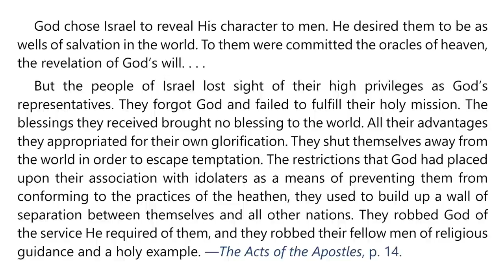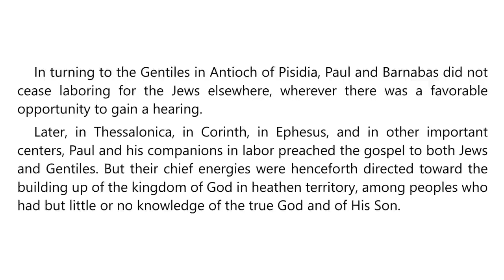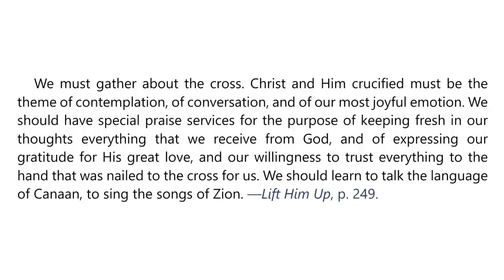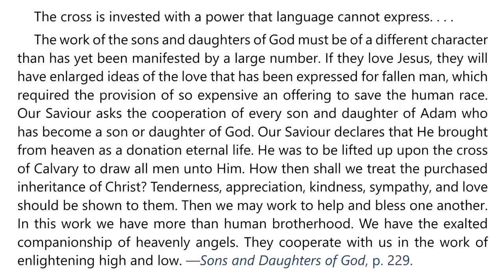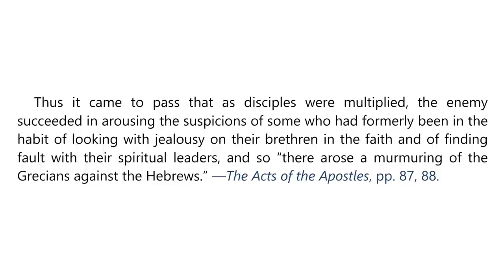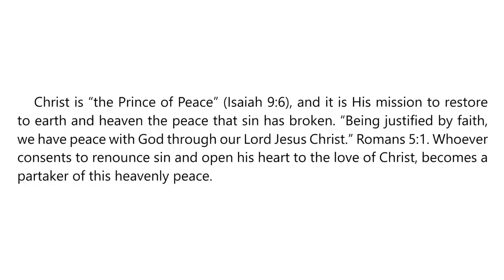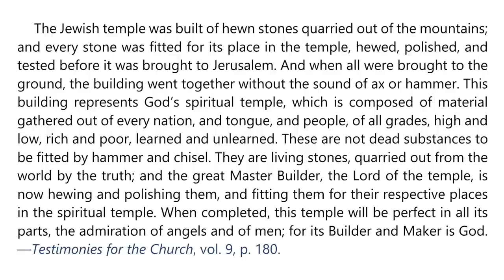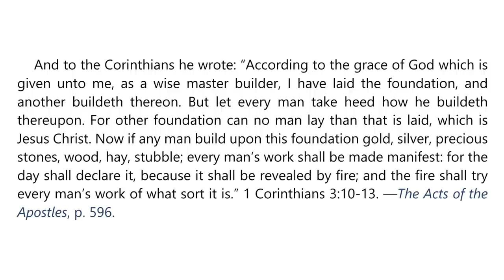2023 Q3 Lesson 05 – EGW Notes – Horizontal Atonement: The Cross and the Church – Audio: Carla Morris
00:00 | Sabbath Afternoon
03:32 | Sunday, Jul 23
06:45 | Monday, Jul 24
10:19 | Tuesday, Jul 25
13:40 | Wednesday, Jul 26
16:49 | Thursday, Jul 27
20:59 | Friday, Jul 28